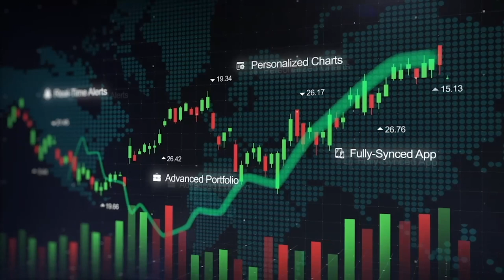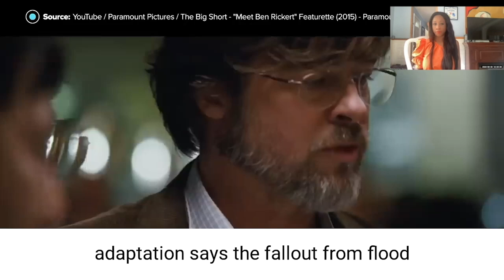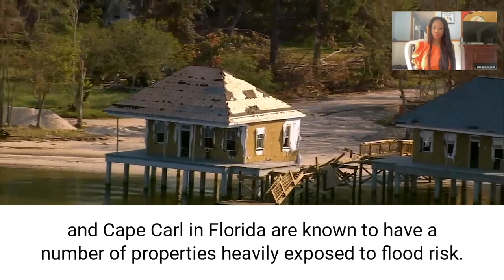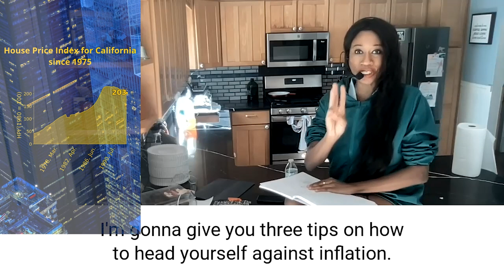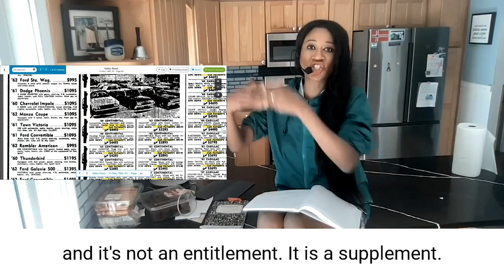3 Ways to Save Money & 3 ways to buy america realestate in 2024 & Why are cars so dear.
3 Ways to Save Money & 3 ways to buy america realestate in 2024. Why are cars so expensive in america today?
This show is a daily news/education show airing from New York USA, covering news, poltiics, money, pop culture & business. The host, a Foxnews guest, comments on daily breakingnews. Please click on our Tagged Products from Top american stores like neimanmarucs, nordstorm &Macys. Only Top Brand names are showcase on the 30 tagged products in our videos(you can watch the video while you scroll to buy), like Tomford, channel, Esteelauder. We cover Tucker Carlson from Fox news, Jake Tapper from CNN, MSNBC, and the most timely news. Other topics we dicussed includes Xrp, Bitcoin, breakingnews, canada inflation, UK news, america news, norway news, realestate, america, tiktok, youtube, media. The host also covers the top 20 stocks in the United States like facebook, apple, google. The Host a former Real Estate investor covers realestate news like airbnb, zillow. We went vital on tiktok. We share the news on facebook, instagram, tiktok, youtube, google. As a former security attorney, the host covers SEC v. Binance, coinbase, Xrp, Ripple. And stories from SEC Gary Gensler. We analyze stories from a legal standpoint. Please look into clicking & Buying products that we tagged. It helps the content creator alot. We want to bring you news. So please look at purchasing products from our tagged products as the merchant gives us a percentage. 10% of our earning from Youtube will be given to missionairies. We will do tape shows showing proof that we spend some of our revenue on the poor. Help the creator content reach her goals by clicking and considering buying these lovely tagged products from top stores like neimanmarucs, nordstorm & macy's to name a few. Shipping is anywhere in the World. Enjoy education & entertainment shows from Fox News Guest & Sean Kingston's cousin, Teisha Powell. And for those paid memembers, you will be getting an additional treat including meeting up with the host in Manhattan, or making video appearance on youtube with the host. Either way, the first 50 paid members will be giving additional access to the host.

ubscribe now to learn more.